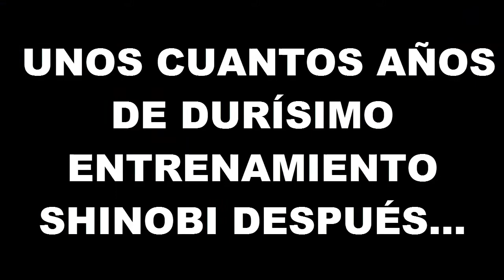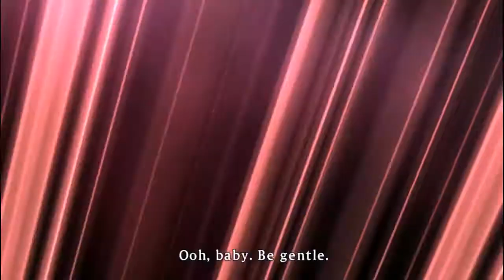¡BUBIIIIIIIIIIIS! Senran Kagura Shinovi Versus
¡Bubiiiiiiiiiiiiiiiiiiiiiiiiiiiiiiiiiiiiiiiiiiiiiiiiiiiiiiiiiiiiiiiiiiiiiiiiis! Por fin, después de varios años, he podido jugar a este juego :D ¡Gracias, rebajas de verano de Steam! ¡Os amo! Y por favor, no me juzguéis por jugar a este tipo de juegos... Nah, en realidad me importa una mierda.